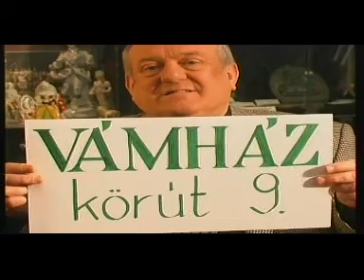labdarúgás: Vancsa Miklós volt a Dinó Sporthíradó vendége.mpg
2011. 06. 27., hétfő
Vendég: Vancsa Miklós játékosügynök, a Vasas volt ügyvezetője.

Dinó Sporthíradó DIGI Tv: hétköznap: 9.30., 17.30., 22.00. szombat: 9.00., vasárnap 17.00.
A teljes beszélgetés, ami 20 perc hosszúságú, szóval van miért megnézni, négy hétig megnézhető, letölthető

dinó